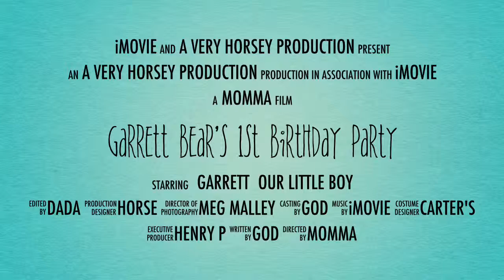Garrett's 1st bday party!